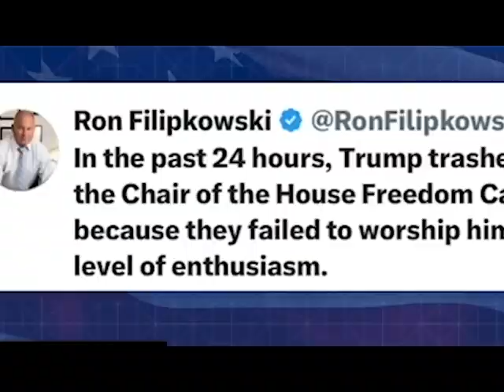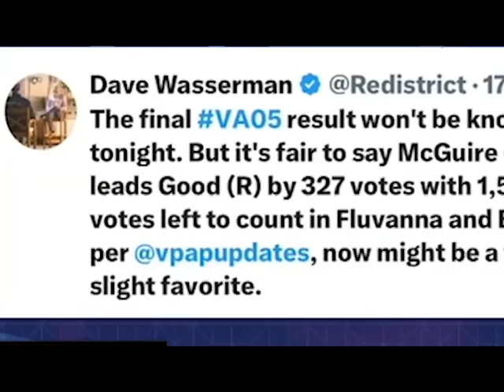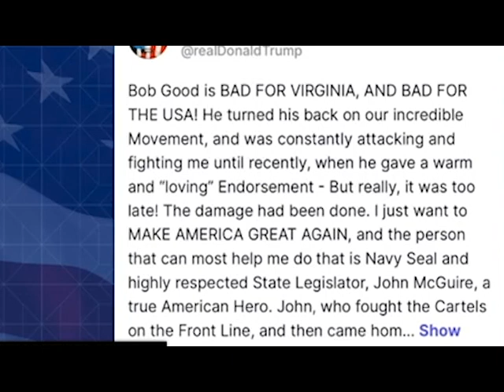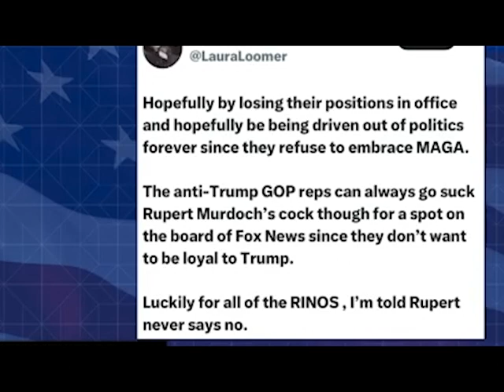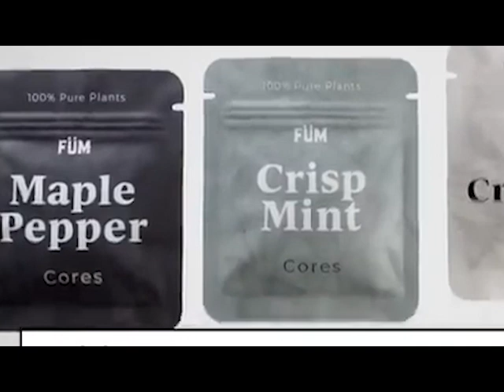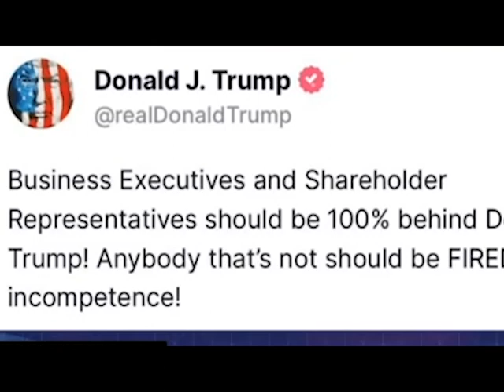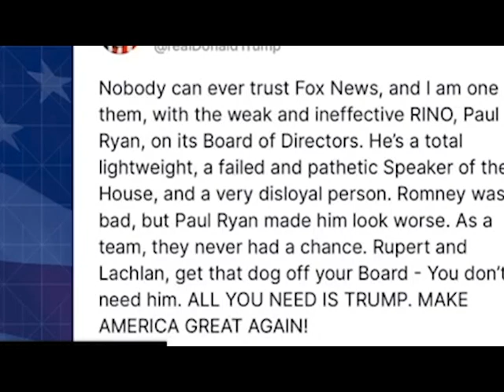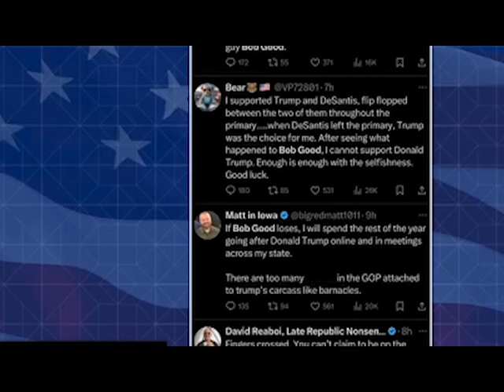DERANGED Trump PUSHES for FINAL PURGE of the GOP